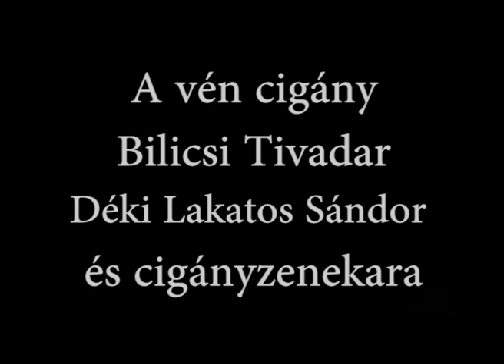Kondor Ernő: Vén cigány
Bilicsi Tivadar
Kísér: Déki Lakatos Sándor cigányzenekara